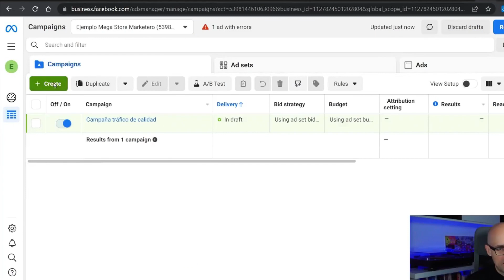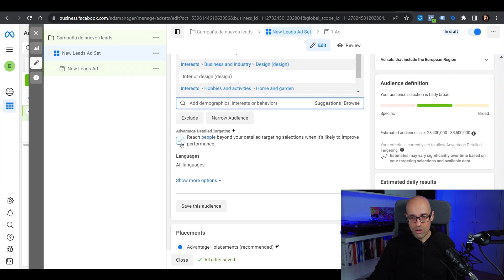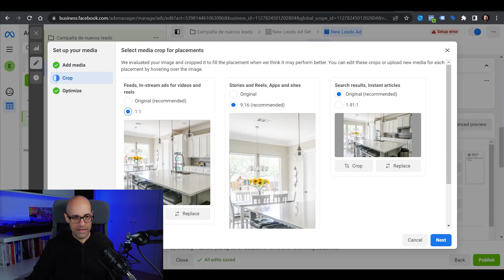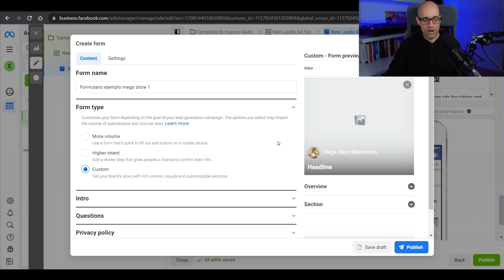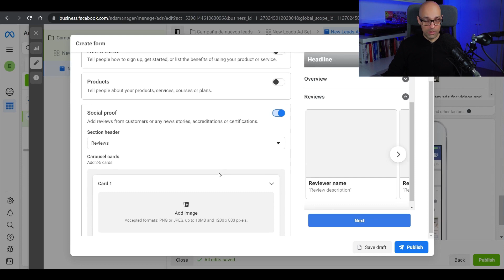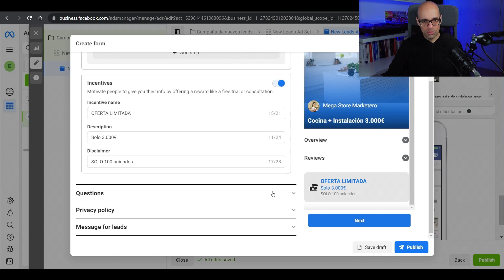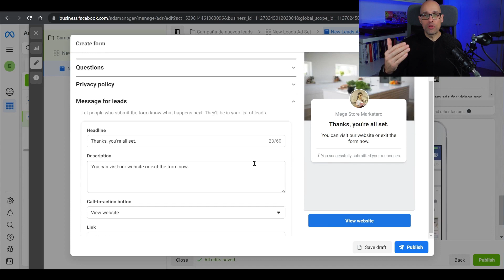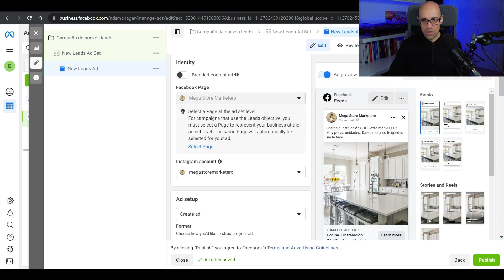Cómo CREAR Campañas CLIENTES POTENCIALES FACEBOOK ADS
Mi nombre es Edu Huarte, y algunos también me conocen como Marketero.

Llevo más de 11 años trabajando como Director de Marketing y CMO en varias empresas.

He gestionado más de 37 millones de Euros en Paid Media en todos estos años.

Este canal es para todos aquellos que quieren aprender marketing digital.

Mi equipación:

Brazo micrófono

Micrófono lavalier

Micrófono shotgun

Iluminación 1

Iluminación 2 (3 elementos)